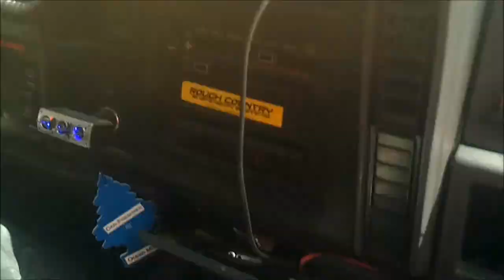all about the stix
a day in the stix